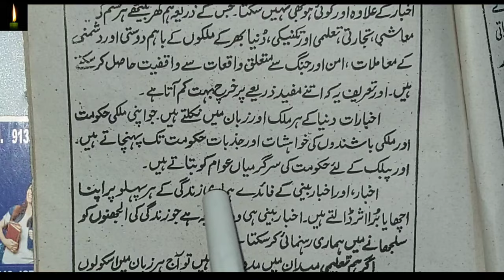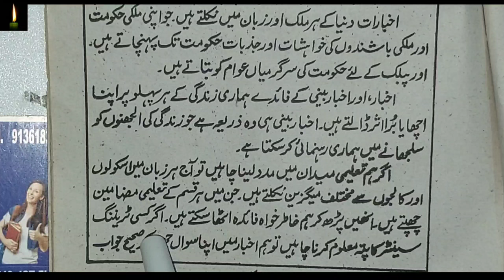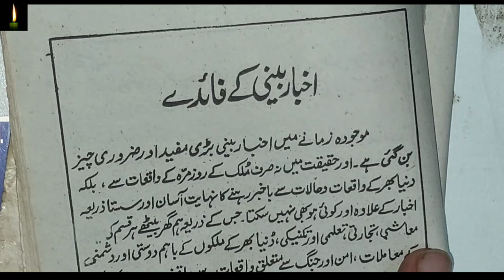Mazmoon akhbar bini ke faide || mazmoon urdu me || NIOS niosurdu ||urdu me mazmoon kese likhe